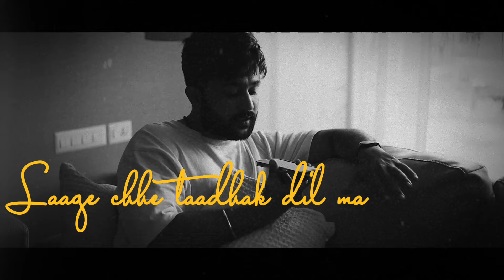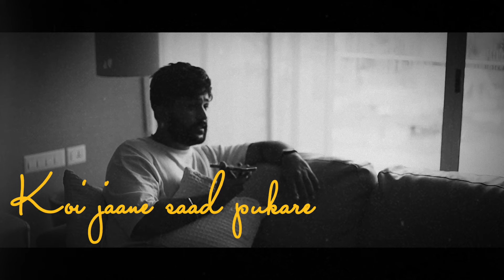JOI VARSAAD MANE | RONAK LIMBACHIYA | RASLA | LYRICAL VIDEO | MONSOON 2024 | GUJARATI SONG 2024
વરસાદ જોડે મારો કાંઈક અલગ જ લગાવ છે. અને મને લાગે છે કે એ ઘણા લોકો ને હશે

જ્યારે જ્યારે વરસાદ આવે છે. ત્યારે ત્યારે કોઈક ખાસ વ્યકતી ની યાદ સાથે લાવે છે.

વરસાદ માં સાથે ભીંજાવુ, કયાંક દુર સાથે ફરવા જવુ અને કુદરત નો કંઈક અલગ જ પ્રકાર નો નજારો જોઈ કોઈક જાણે નવી જ દુનિયા માં ખોવાઈ જવાઇ જવા નો આનંદ અનેરો જ હોય છે.

બસ આ જ પ્રકાર ની લાગણી ને અનુભવી ને આ ગીત " જોઈ વરસાદ મને " ની રચના કરી છે. હું આશા કરુ છુ કે તમને આ ગીત ખુબ ગમશે.

Credits:-
Singer & Composer :- Ronak Limbachiya
Prod. By Rasla
Starring:- Ronak Limbachiya
Recorded at :- Tarana Studio (Parth Maru)
Presented by:- Digibird.in
Video by :- Keval pandya KP
Edited by :- Manthan Trivedi
Poster design :- Kartik Nagda
Special Thanks to :- Vrushti Chauhan, shyamal sheth, Kanchan Gurwani

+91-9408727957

Lyrics:-

Aave chhe yaad tamari, Joi varsaad mane,
Laage chhe taadhak dil ma,
Joi varsaad mane,
Koi jaane saad pukare,
Joi varsaad mane,
Koi aavi laad ladaave,
Joi varsaad mane

Nadiyo na vaheta pani,
Sagar ni lahero jaani,
Mitha zarmar e zarna,
Kaheta mane koi kahani,

Vaayro aa kem satave,
Koi jaane raah batave,
Jhino jharmar varsaad aa,
Vhalam ni yaad apaave,

Joi varsaad mane,
Joi varsaad mane,
Joi varsaad mane

Bole chhe mor papiha,
Khilya chhe pholo van ma,
Koi maru yaad kare chhe,
Dhime man ma ne man ma,

Joi varsaad mane,
Joi varsaad mane,
Joi varsaad mane.

 / lronak
 / ronaklimbachiya.  .

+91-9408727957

New Gujarati songs, new Gujarati song 2022, new Gujarati songs mashup 2022, new Gujarati song 2022, new Gujarati songs, new Gujarati songs